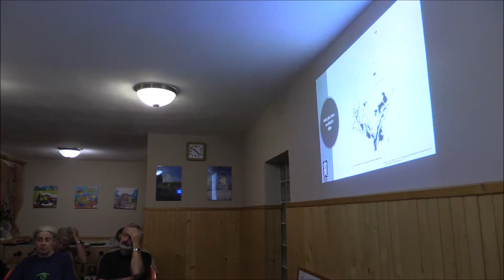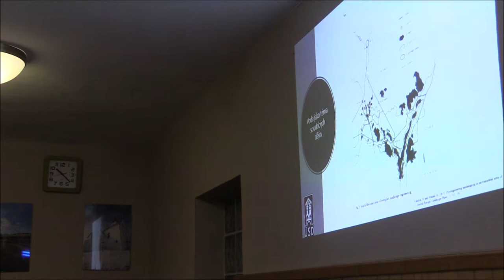Seminář Bobrovec 2018 - 07 - Jiří Janáč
Sto let česko-slovenské spolupráce při ochraně přírody a krajiny - mezinárodní seminář - 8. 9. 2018